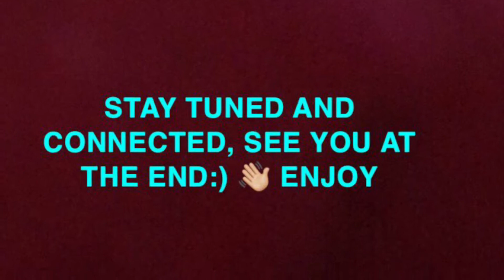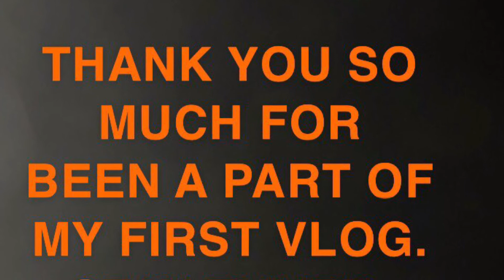Lloydminster to Edmonton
Hi guys welcome to my first vlog, it’s not perfect but this is just a start. I am missing a lot but please forgive if I got something wrong :). Will be going across Canada, vlog and explore. I hope you guys like it. Please show love and support. Means a lot to me. Will make more and better quality with commentary. Have a great day.